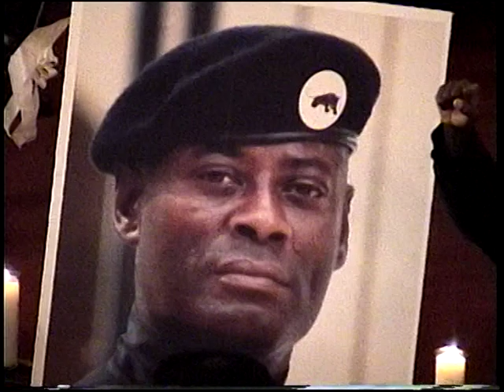Chairman Malik Zulu Shabazz speaks during Ascension of Khalid Muhammad, the Black Power General 1